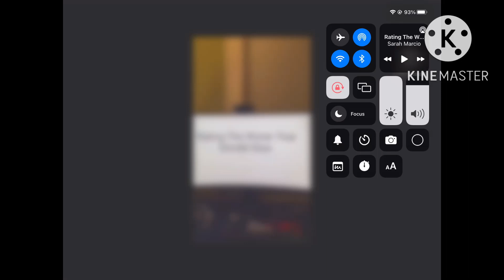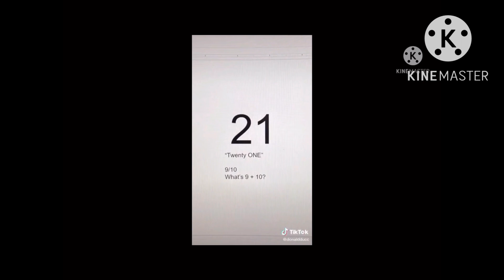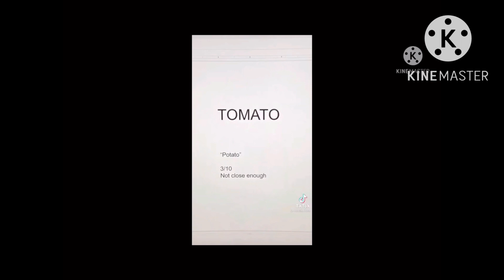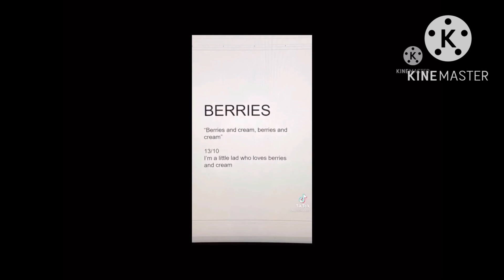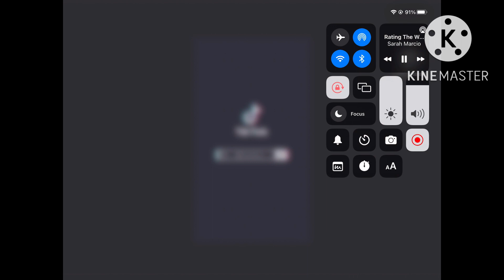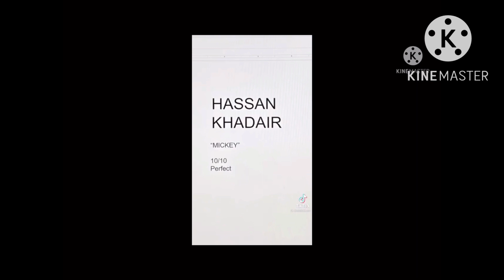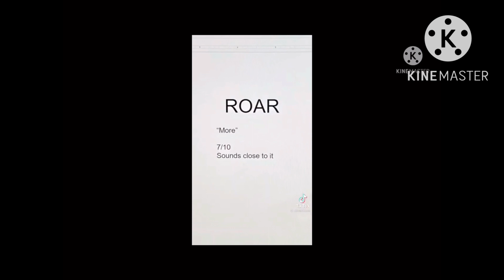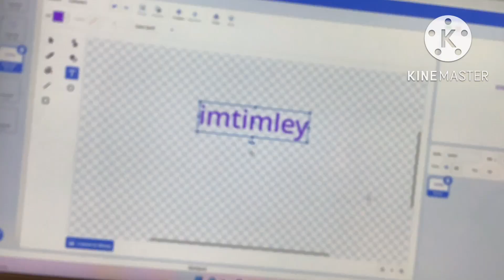Rating the words that Donald says 1-13